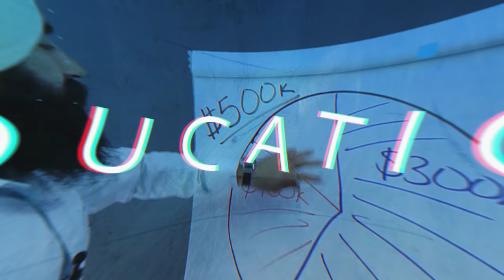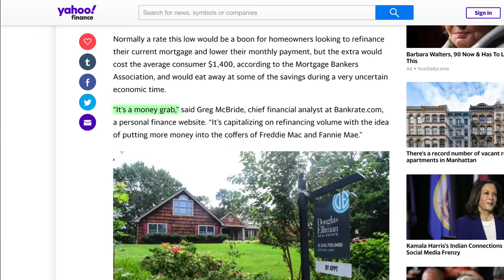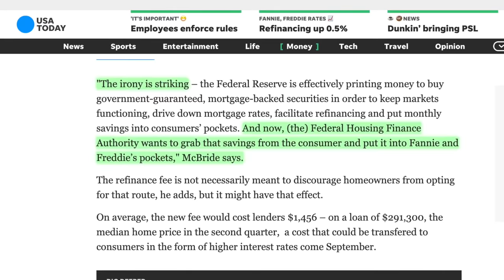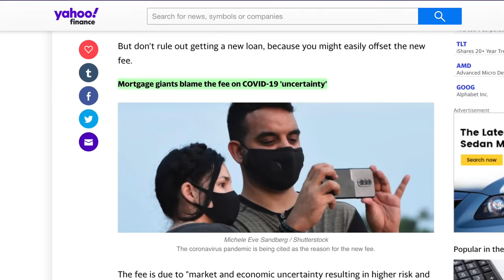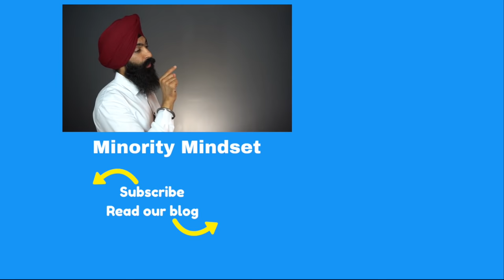Refinancing Your Mortgage In 2020? Watch This First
Fannie Mae and Freddie Mac announced that they'll be assessing a new 0.5% refinance fee on all mortgages. In this video we talk about what's going on and how to avoid paying the fee.

0:33 - Mortgage rates are at their lowest levels in the history of time in America
2:33 - What this new refinance fee by Fannie Mae and Freddie Mac could be hinting from the government

We are a financial news & education company. The Minority Mindset has nothing to do with the way you look. It's the mindset of thinking differently than the majority of people.

Check out some of our recommended products! There's no additional cost to you.

1) 🏠  Fundrise - Invest in real estate with as little as $500! See the historical returns here:

2) 🏦  CIT Bank - Get a much better interest rate on your savings account with no fees. CIT Bank is FDIC Insured and conditions apply:

3) 📈 Webull - Buy & sell stocks, pay $0 in commissions, and get a free stock

4) 💰 M1 Finance - Pick a few ETFs and stocks, then let M1 Finance invest your money automatically:

➤ Loans & Refinancing
5) 💸 Credible - Get the lowest interest rates possible on your loans - see how much you can save:

6) 🛡 Policygenius - make sure your family is protected with life insurance & home insurance. Policygenius will find you the best deal at no cost to you:

➤ Car Insurance
7) 🚗 CarInsurance.com - See how much you can save on your car insurance with a free quote:

➤ Credit Cards
8) 💳 See some of our recommended credit cards* *We are compensated when you click on or are approved for offers. The information in this video and YouTube description was not provided by any of the companies mentioned, and has not been reviewed, approved, or otherwise endorsed by any of these entities.